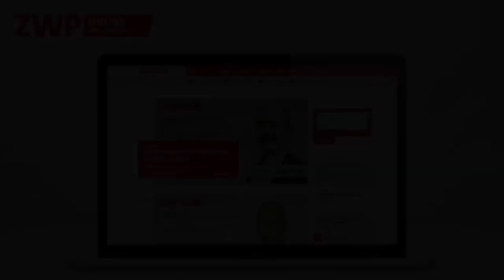Der Zahnarztbesuch in Zeiten von COVID-19 – Was Patienten jetzt wissen müssen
Was Patienten jetzt wissen müssen

Der regelmäßige Besuch beim Zahnarzt gehört zu den wichtigen Gesundheitsmaßnahmen der Bevölkerung. In den letzten Wochen sind aufgrund der Corona-Krise viele Unsicherheiten bei den Patientinnen und Patienten entstanden: Wie sicher ist der Zahnarztbesuch hinsichtlich der Ansteckungsgefahr mit dem Corona-Virus SARS-CoV2? Welche Rolle spielt die Mundgesundheit für die Allgemeingesundheit? Was muss ich als Patientin oder Patient beachten, wenn ich zur COVID-19-Risikogruppe gehöre? – Das alles u.v.m. sind wichtige Fragen, die Patienten bewegen und die in einem wissenschaftlichen Interview am 20. Mai um 12.30 Uhr mit dem Wiesbadener Facharzt für MKG-Chirurgie und DGI-Präsidenten Prof. Dr. Dr. Knut A. Grötz aufgeklärt werden sollen. Diese Aufklärungskampagne wird unterstützt von der Straumann Group, Weltmarktführer für Zahnmedizinische Produkte & Services und der OEMUS MEDIA AG, führender zahnmedizinischer Fachverlag in Deutschland. Jetzt registrieren!